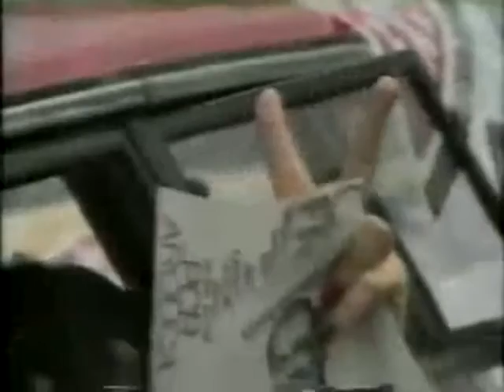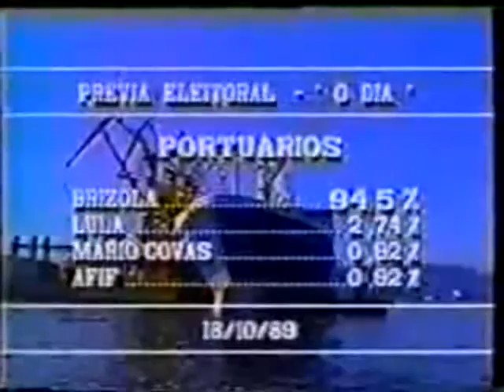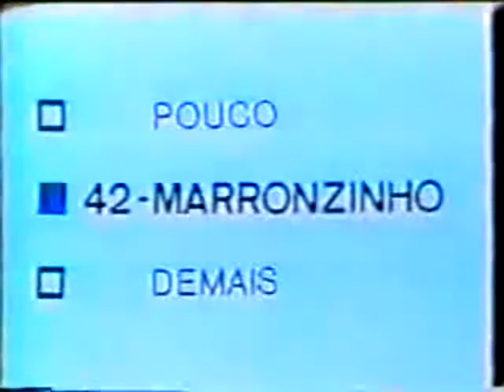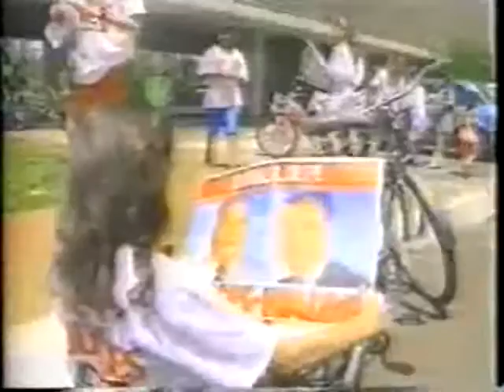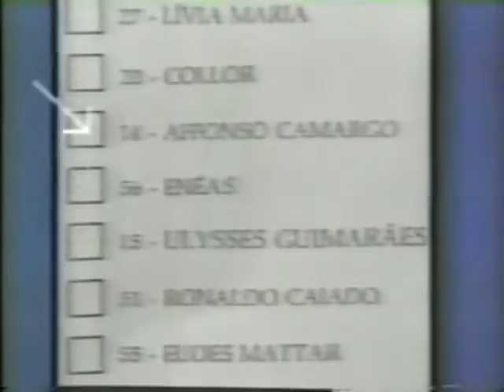Eleições 1989 - Trechos do Horário Eleitoral Gratuito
Peço desculpas pela edição meia-boca, eu fiz esta montagem faz algum tempo para pôr no meu Ipod e os videos dos quais esses trechos foram retirados haviam sido postados pelo canal Danilorodrigues. Como esta conta foi cancelada (sendo recentemente relançada como danilorodrigues2013) e os videos foram conseqüentemente deletados, mas recuperados pelo canal de Pedro Janov (a conta reserva do Danilo), apresento num único video um compacto de 15 minutos do horário eleitoral gratuito de todos os candidatos a sucessão presidencial da época apresentados nos videos postados pelo Danilo (a exceção de Silvio Santos por motivos óbvios). De 15 de setembro à 12 de novembro, todas as emissoras de televisão do Brasil passam a ser obrigadas a mudarem suas programações por causa da exibição do Horário Eleitoral Gratuito, obedecendo normas do Tribunal Superior Eleitoral com os programas dos 22 candidatos à Presidência da República, uma vez que a eleição presidencial não acontecia no Brasil há 29 anos.
O chamado "Horário Político" era transmitido diariamente em dois horários, das 13h00 às 14h10 e das 20h30 às 21h40, acumulando 140 minutos diários (2 horas e 20 minutos) divididos em duas emissões de 70 minutos cada, totalizando portanto 135 horas de campanha eleitoral pela TV (equivalente a mais de cinco dias inteiros) alcançando 82 milhões de eleitores-telespectadores em todo o Brasil. Durante o período de campanha eleitoral televisada, as emissoras de TV tiveram também que ceder espaço em seus intervalos comerciais com as mensagens partidárias obrigatórias dos candidatos, abrindo mão portanto das verbas publicitárias por imposição do TSE, causando prejuízo estimado em 45 milhões de dólares, porém, surpreendentemente, a audiência da Propaganda Eleitoral Gratuita em todas as emissoras alcançou a marca de 36 pontos de média e 58 pontos de pico acumulados.
Desse montante de concorrentes, 19 se encontram neste compacto.